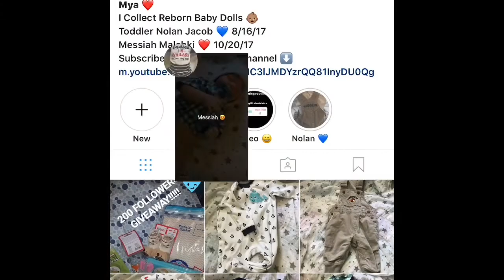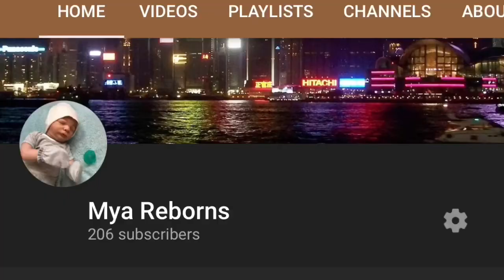200 Subs! Reborn Giveaway? Updates?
In this video I am celebrating 200 subscribers with some of my favorite photos of the babies! I am also talking about a reborn Giveaway I will be doing & some updates !